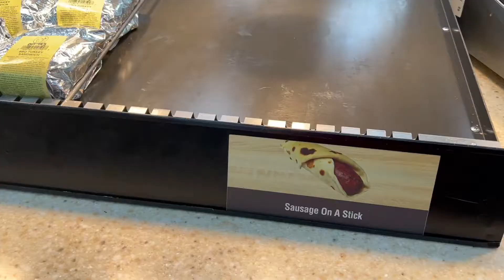El cumple de la Cuñis 🥳 We ❤️Buc-ee’s Nos vamos para Houston 🦃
Los momentos en familia son las mejors memorias.
Happy thanksgiving familia 🦃 Bendiciones